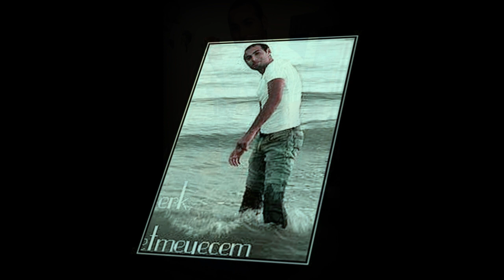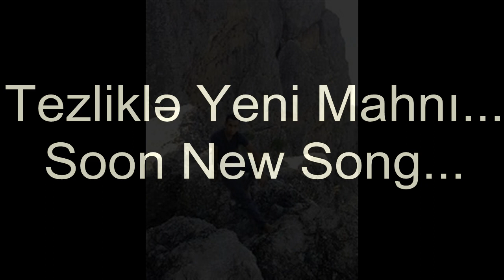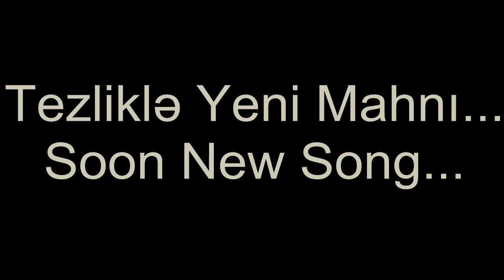CavidSuraxani--- Yeni Mahni Tezlikle HD